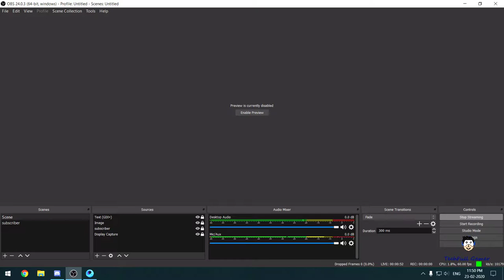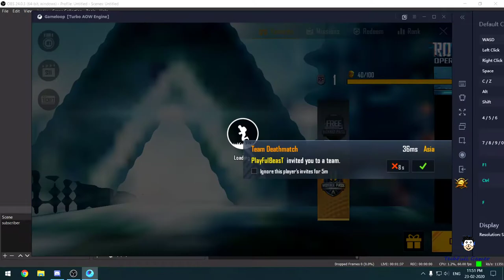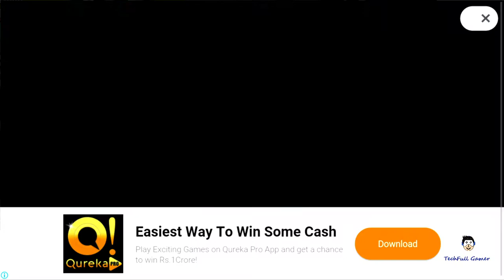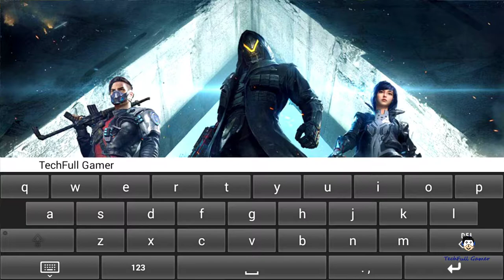Sunday suspense live PubG | TechFull Gamer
my camera: canon DSLR 3000D
                      : GoPro Hero Action Camera (Black) with Chesty and Shorty - Bundle Pack
                        i phone
 gimbal : Moza Mini-MI Gimbal (3-Axis ) 3 Axis Gimbal  (300.0)

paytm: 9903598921